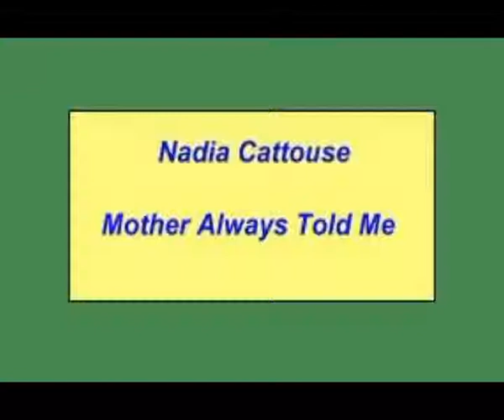Nadia Cattouse - Mother always told me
Nadia Cattouse -- Mother Always Told Me (10 of 15)

I once had an LP of Nadia Cattouce, the title of which I can't remember, which my wife and I used to play over and over again but which, at some time over the past 50years, I have mislaid. However, I did find a backup of it on a cassette - which I recently discovered - and I am happy to share it with you, if only as a reminder of what a brilliant singer she was.
A product of British Honduras (now Belize), she met with limited success as an actress once she arrived in the UK - as well as a folk singer - and this multi-talented lady deserves a lot more recognition than she actually attained.